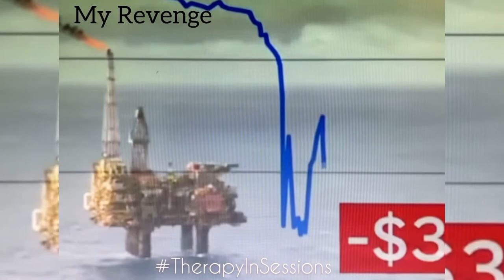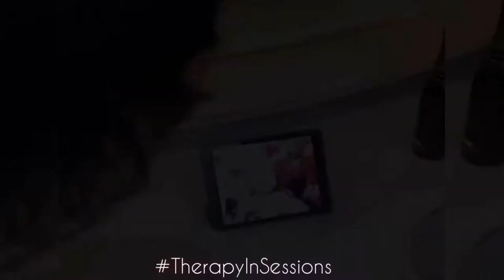MY REVENGE- THERAPY IN SESSIONS- DIOSA- JOSE LOZANO H.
2020 treated humans as if we have no value, but in 2021 our revenge will argue!!!
I cannot and won’t take credit for this message because I was not the creator but I am the motivator... Collaborating today with Jorge Lozano H.  because this message needed a translator.
Share this message with those whom need to know. 🙏🏾